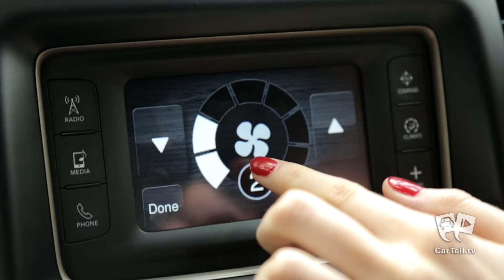Jeep Grand Cherokee Laredo - 2014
This video reviews the 2014 Jeep Grand Cherokee Laredo 2x4. For in Australia the Jeep Grand Cherokee comes in several different trim levels including the Laredo, Limited, Overland and the SRT.